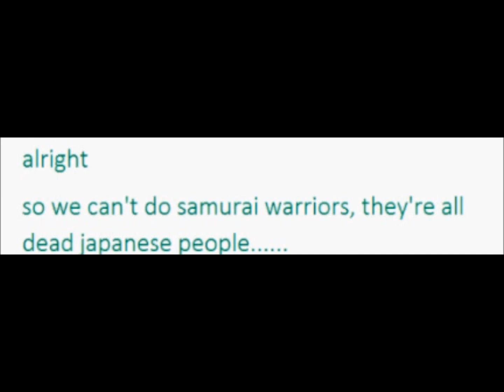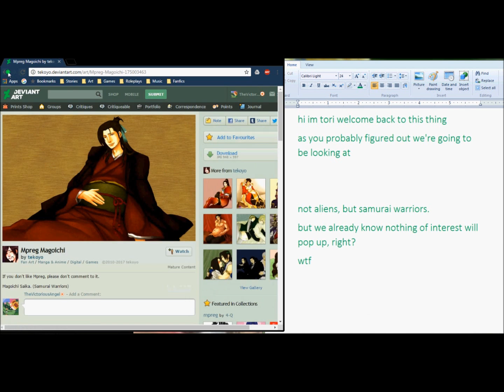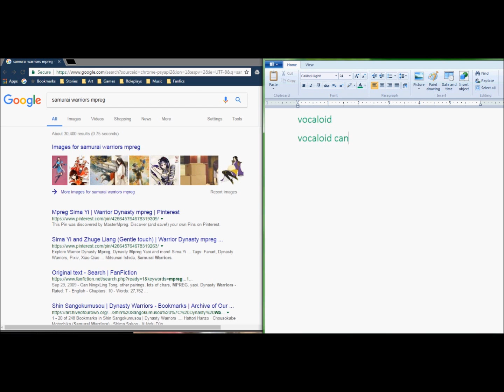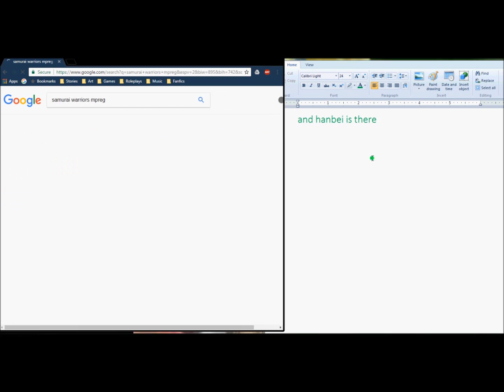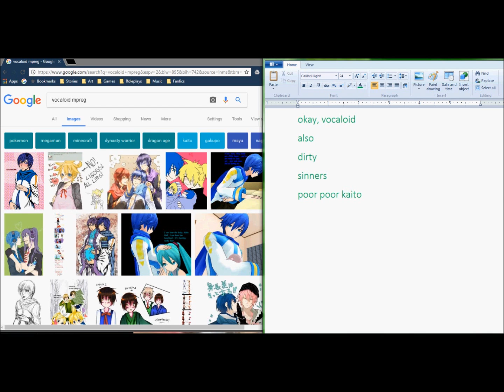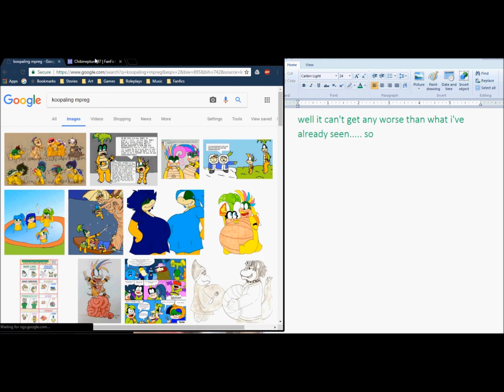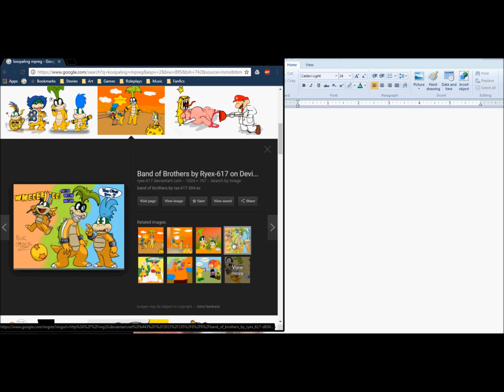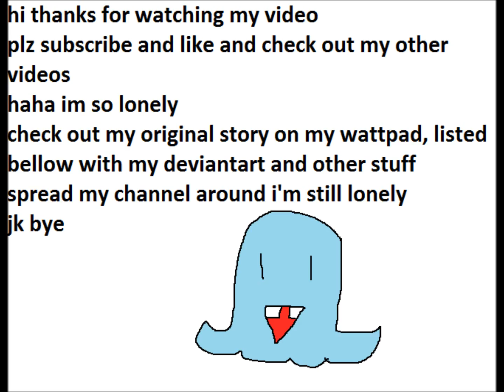Sin Finders Episode 2 Everyone is a sinner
We return to find more sinners, but there are more than I thought.